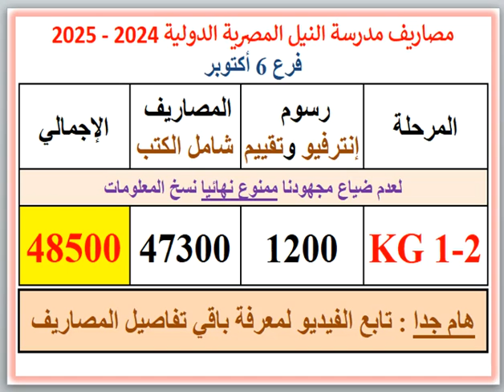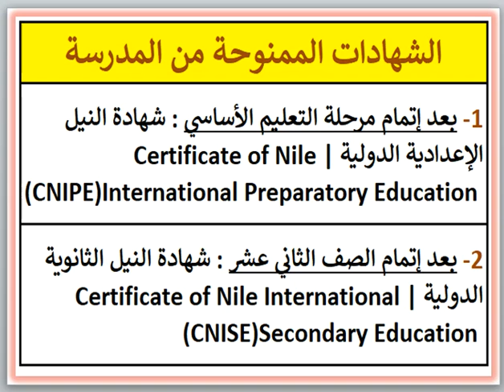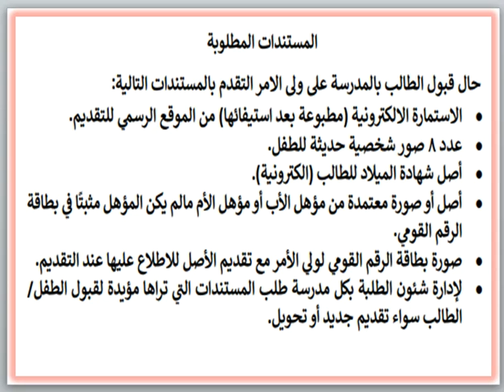مصروفات وكل المعلومات التفصيليه عن مدارس النيل المصريه الدوليه (فرع 6 اكتوبر - الجيزه) 2024 - 2025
مصروفات وملف كامل (كل المعلومات التفصيليه) عن مدارس النيل المصريه الدوليه (فرع 6 اكتوبر - الجيزه) 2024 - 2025